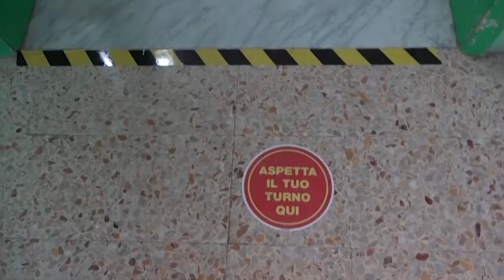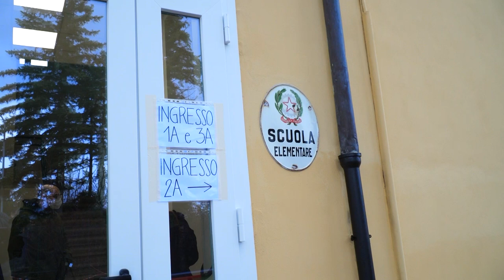Scuola: nuove regole per evitare classi in quarantena. I presidi scrivono alle famiglie